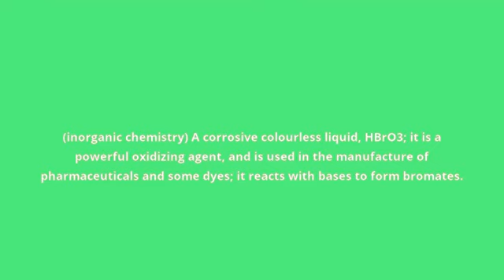what is the meaning of bromic acid